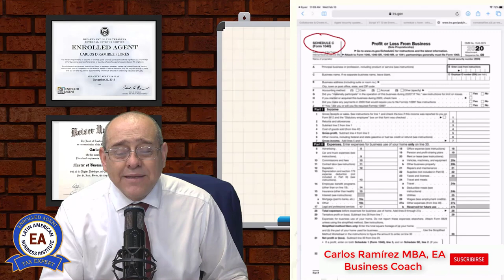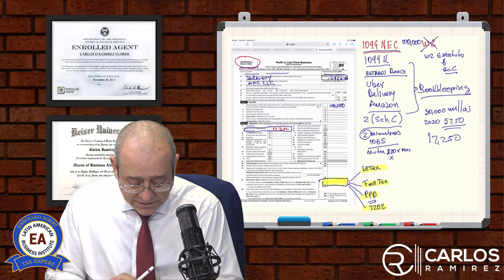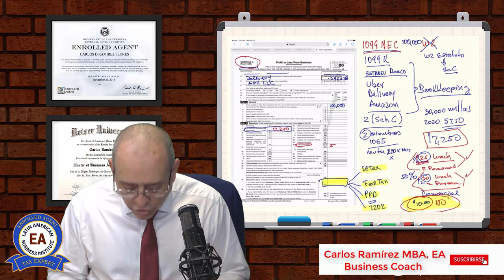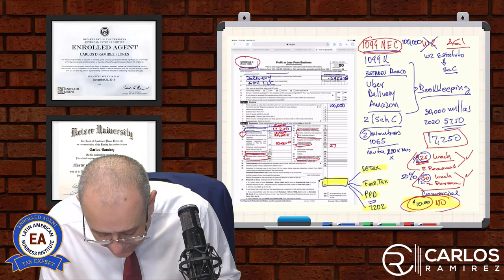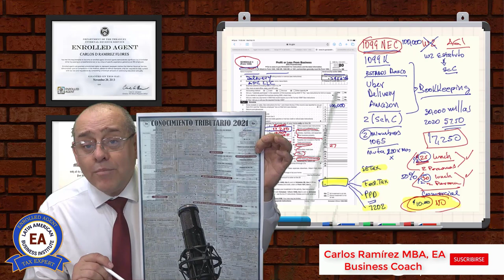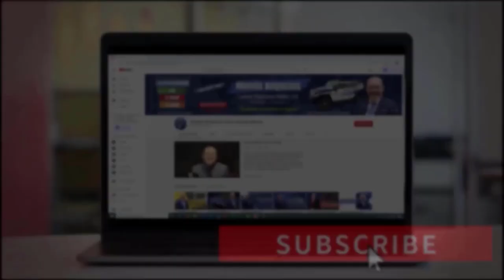CURSO DE IMPUESTOS | INCOME TAX | PARTE IV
En este capítulo hablaré sobre el “Anexo C” y sobre las formas que se deben presentar junto a este. Como sabemos este anexo es para los ingresos de negocios por cuenta propia, este se caracteriza por ser la fuente de entrada de muchos contribuyentes. Entonces, ¿Cómo usted debe manejar estos agregados? Para saber todos los detalles, no se pierda este video. Bienvenidos

Aprenda a preparar impuestos personales de manera rápida. El participante aprenderá los conceptos básicos de la preparación de impuestos.